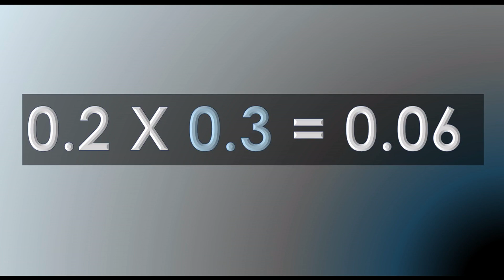Multiplicar números decimales simples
multiplicación 0.2 por 0.3 . Cómo multiplicar decimales